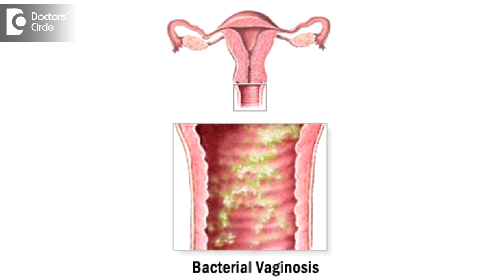Causes of yellow vaginal discharge and its management - Dr. Teena S Thomas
Vaginal Discharge in Yellow color, if it is mild yellow with white discharge, it can be a normal discharge. Have to be checked up by the gynaecologist, any mild vaginal discharge of this kind has to be treated, especially in young girls and teenagers, all discharges in abnormally more or abnormal in color or abnormal smells. A mild white discharge with yellowish tinge, no need to worry much, this is not usually an infection, but needs to be seen.
But, in case a proper yellow discharge with a foul smell, infection has to be ruled out by the gynaecologist. What has to be done is a swab test to rule out Chlamydia, Gonorrhea infections or it can be a regular bacterial vaginosis, which needs appropriate anti-biotic treatment for a week or two.